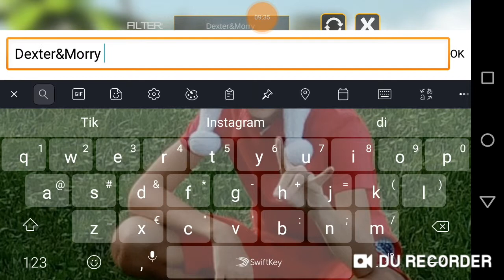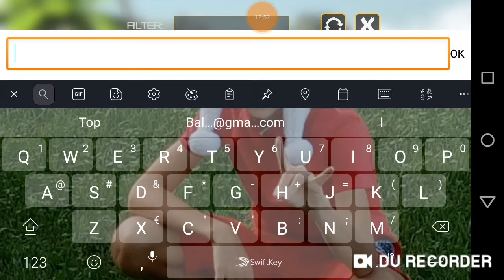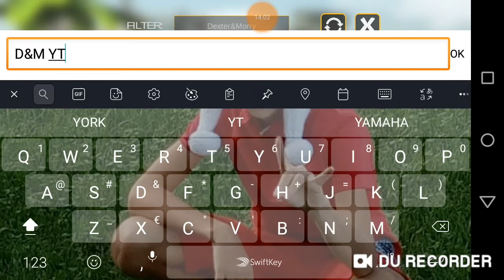SCHERZI A MORRY CON I PUPAZZI DI NEVE!! - Raft Online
Nuovo video di Raft Online: oggi faremo degli scherzi alla Martina nella nuova zattera. Buona visione! :)